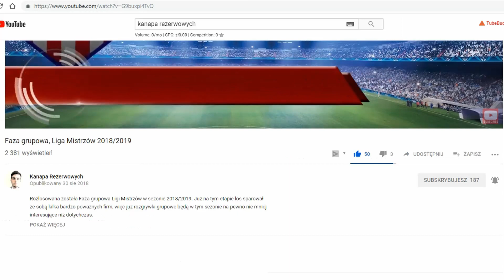Piłkarskie ciekawostki ze świata #6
Piłkarskie ciekawostki ze świata, to seria, w której prezentowane są mniej poważne, czasem zabawne ale zawsze interesujące wydarzenia ze świata piłki nożnej, które w ostatnich dniach mogły umknąć.

Dzisiaj mamy na rozkładzie:
Problemy Davida Neresa po tym jak zażartował ze sposobu w jaki poznał swoja dziewczynę
Nagonkę na Leonardo Bnucciego po rasistowskim skandalu
Świetnej akcji charytatywnej podczas pojedynku Bayernu z Borussia i wiele więcej